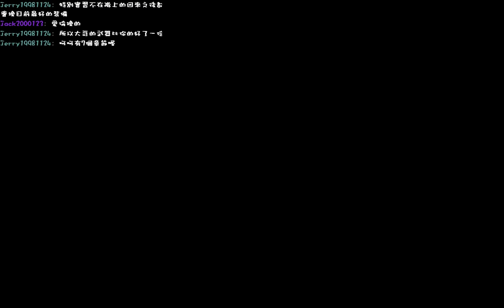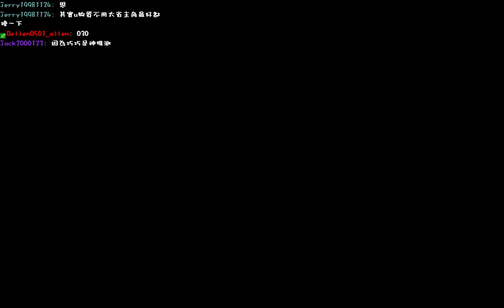7/17 巧巧軌跡迷 - 閃之軌跡高清台 第二章嚕 8 / 11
新的章節~又是新的開始ww

這種像是漫畫練功房的設計到底是敵是友呢
讓我們繼續看下去XD